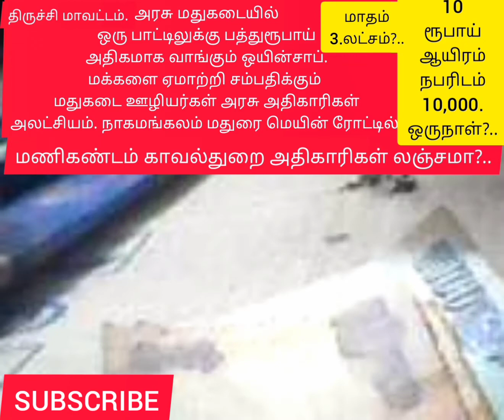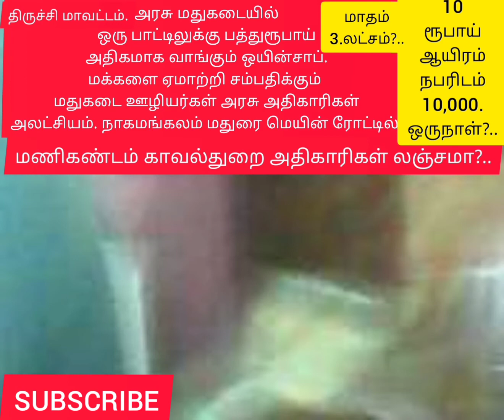மது விற்றவன் பணக்காரன் மது அறுந்தியவன் ??????? பணம் எங்கே செல்கிறது?..😢😢😢(👍குடிக்காதே!👌)